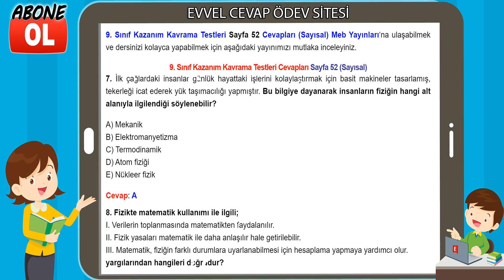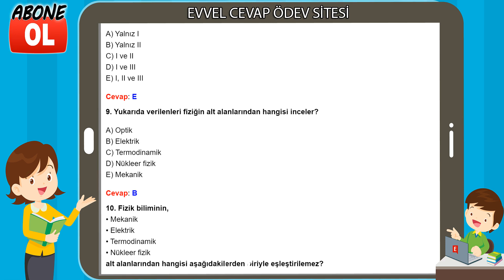9. Sınıf Kazanım Kavrama Testleri Cevapları Sayfa 52 (Sayısal)